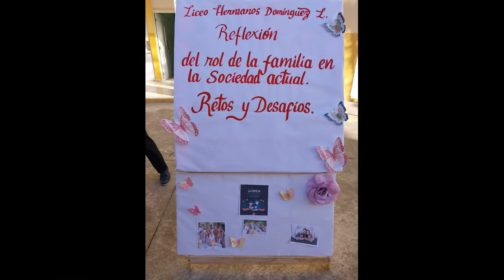El Diácono Andrés Minaya Urbino realizó una reflexión para los alumnos del Liceo Hnos Dguez Lpez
El Diácono Andrés Minaya Urbino realizó una reflexión para los estudiantes del Liceo Hermanos Domínguez López con el tema: El Rol de la familia en la sociedad actual, retos y desafíos.